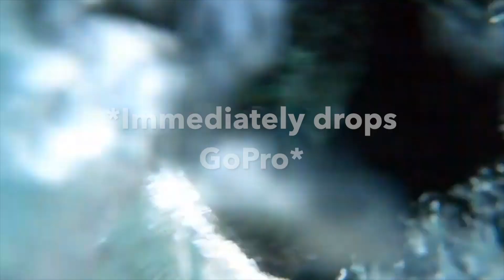Awesome COMPOUND BOW found while diving the river for trash and treasure to start the year off!!!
First dive of 2020!
Quick little dive with my new Air Buddy system which yielded a strange phone and a compound bow!!
Great finds but I almost lost my GoPro!